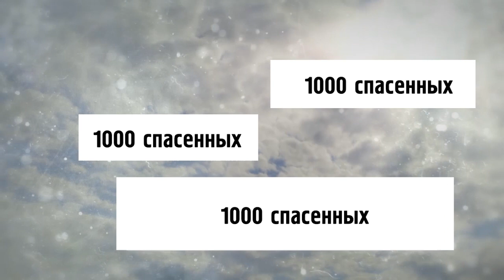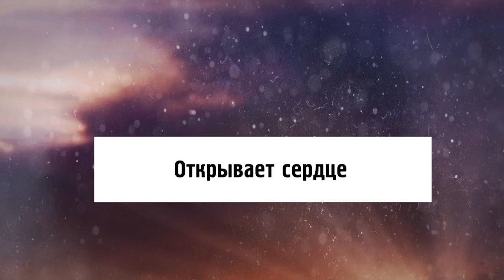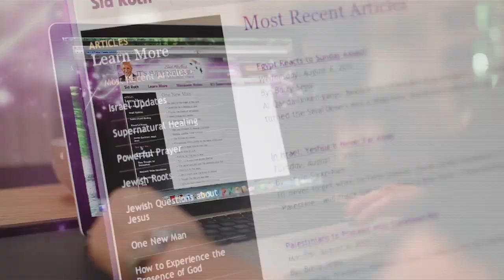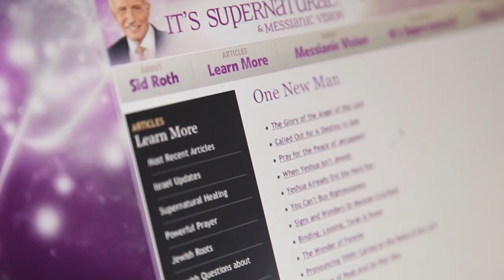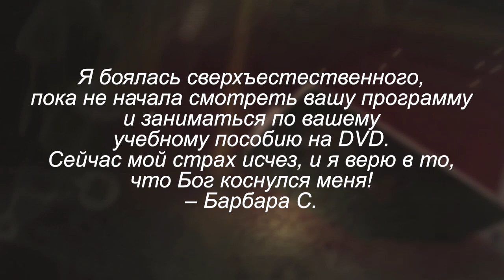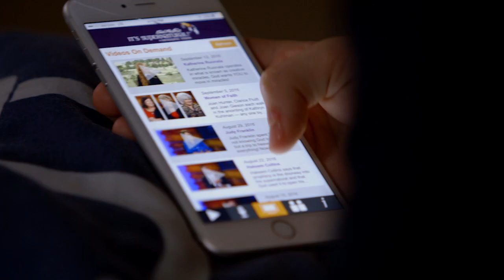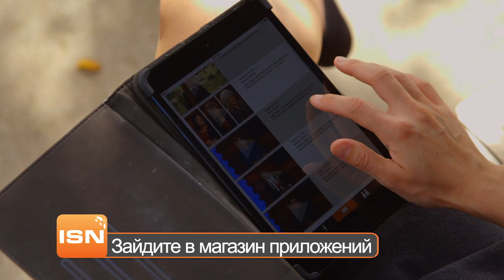Отношения со Святым Духом. В студии Дэвид Эрнандез. «Это сверхъестественно!» (966)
Гостем Сида Рота стал удивительный человек – Дэвид Эрнандез. Почему удивительный? Его жизнь полна чудес и он имеет очень близкие отношения с Духом Святым! Он утверждает, что может научить этой близости и вас. Хотите иметь  с Ним такие  же близкие отношения?
«Дух Святой - это Иисус без ограничений и пределов», - утверждает Дэвид.
Дэвид Эрнандез рассказывает  вам о силе Святого Духа, о том, что Он побуждает нас делать и как получить сверхъестественный прорыв. Смотрите программу Сида Рота «Это сверхъестественно!» прямо сейчас.